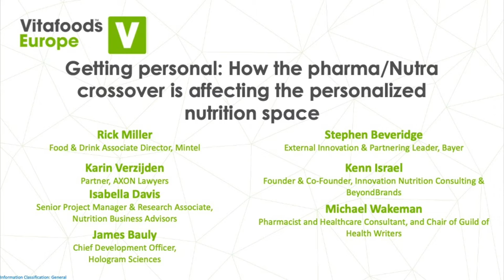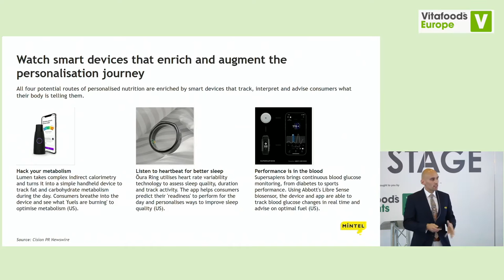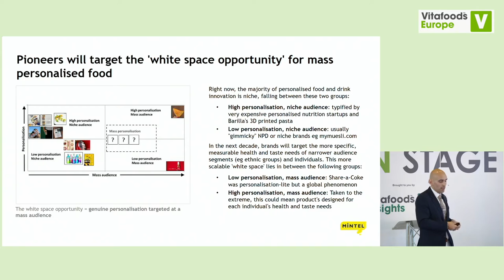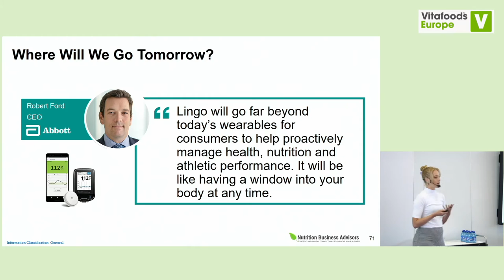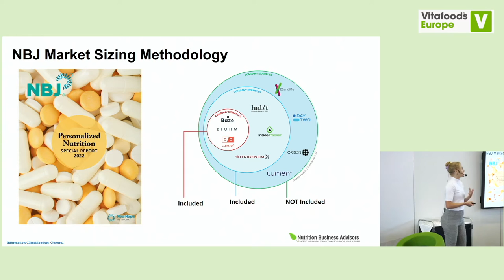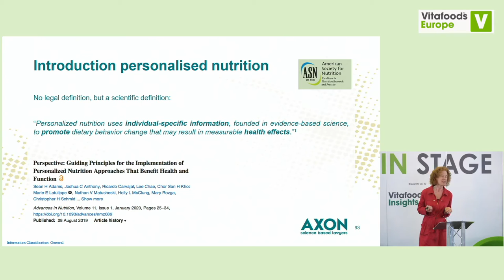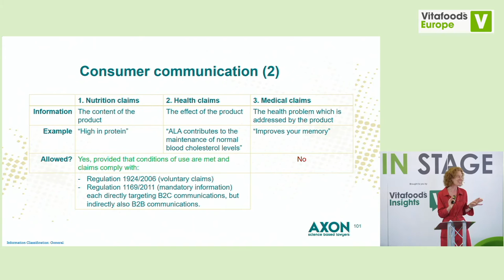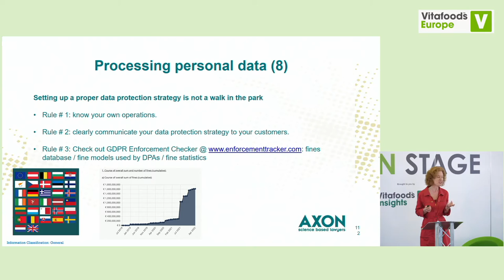Getting personal: How the pharma/nutra crossover is affecting the personalised nutrition space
Personalised nutrition is an attractive space, with companies exploring how to move from mass customisation into a true personal experience for consumers. At the same time, consumers are exploring different platforms but coming to expect more results from the exchange of information and data. Join us for an exploration of how shifts in the definitions of pharmaceuticals and nutraceuticals is impacting the personalised nutrition and health care space.